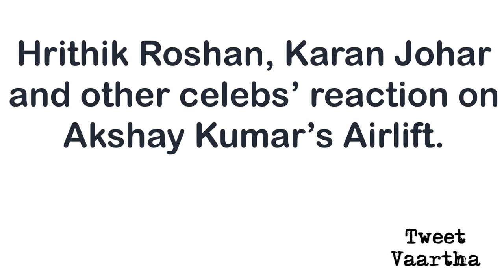Hrithik Roshan, Karan Johar and other celebs’ reaction on Akshay Kumar's Airlift